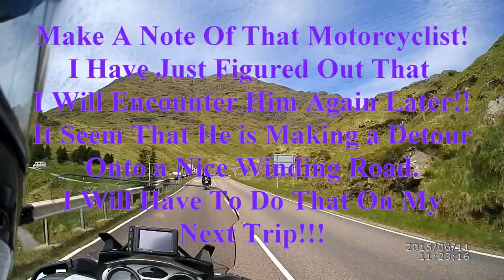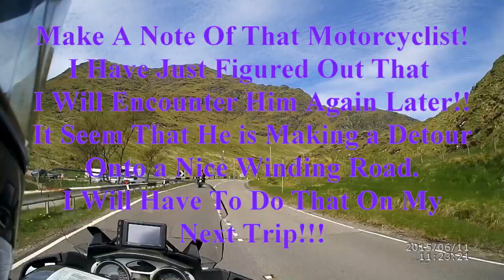Scotland 2015 Day 01 Part 02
Day 01, Part 02 - Loch Lomond to Kennacraig Ferry Terminal.